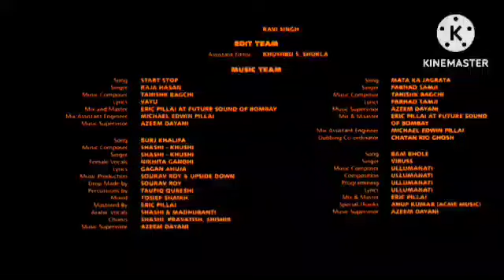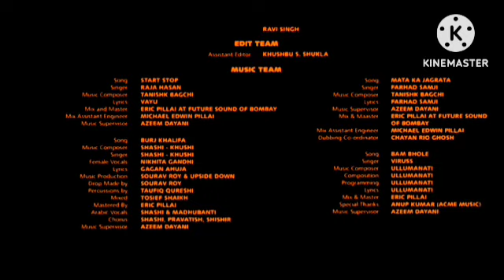Laadla Review Explained & Facts| Anil Kapoor | Sridevi | Raveena Tandon | Anupam Kher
This is not a Movie. I have discussed Laadla  facts, Satellite & OTT Details, Preproduction-Post Production & Filming Details, Budget & Worldwide Lifetime Box-Office Collection Details, deep story analysis & Explanation